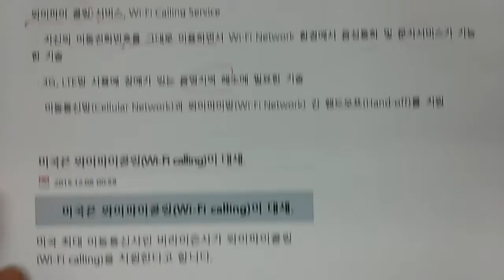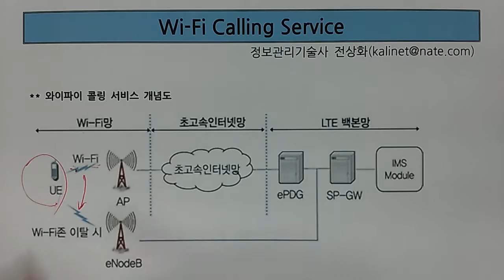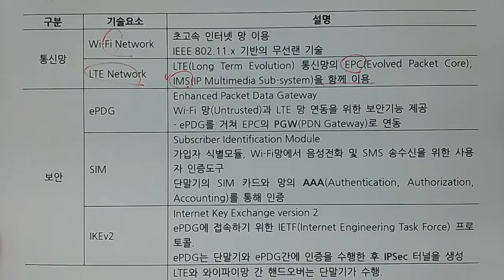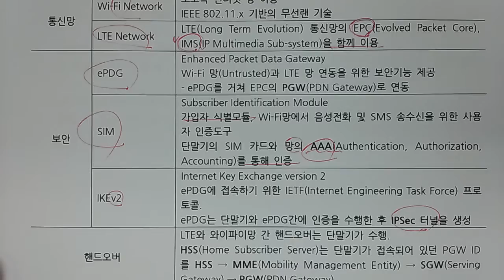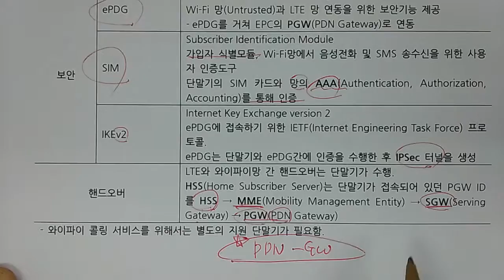기술사 네트워크 와이파이콜링